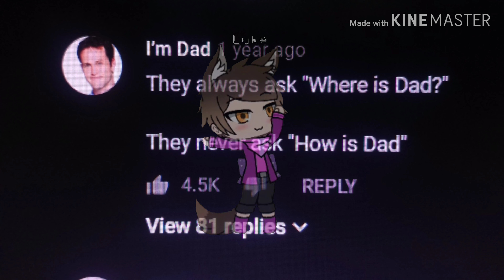Aphmau Gacha Vines (Maybe some OCs too)